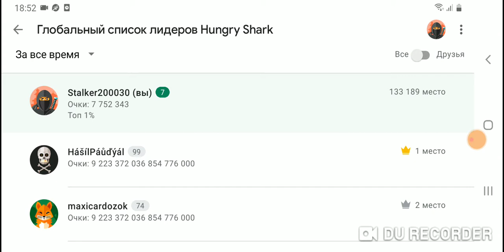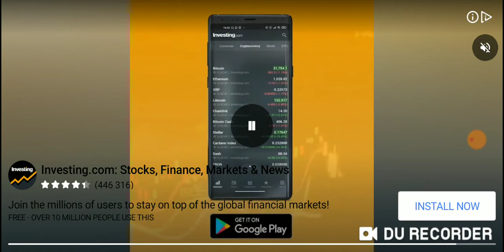Hungry Shark World: Эпизод 2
Показ достижений в игре.